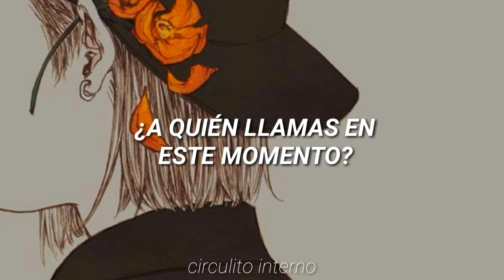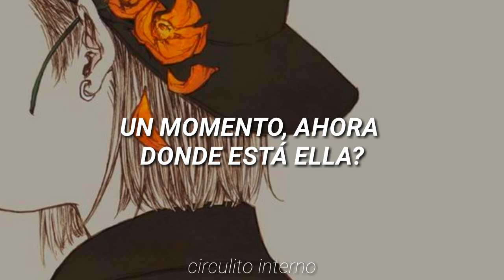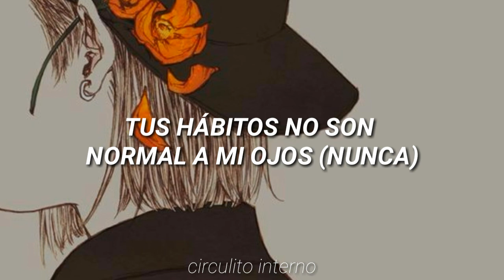TREI - LADY / traducida al español